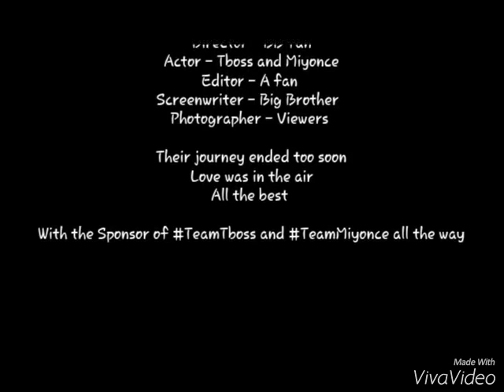Tboss and Miyonce the journey